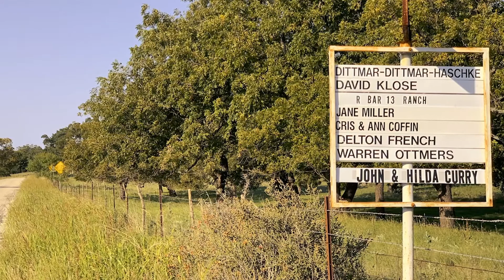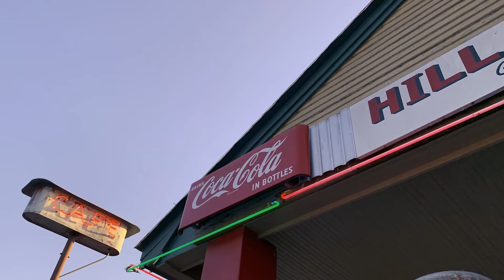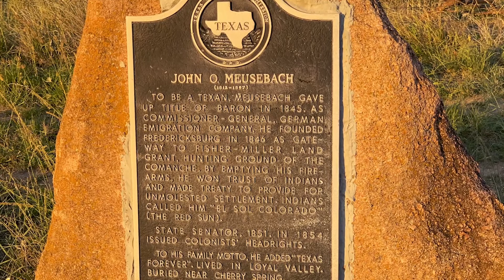Worship Music - John Denver - Sunshine on My Shoulders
Music performed by John Denver used to promote the October 4th, 2020, Sunday morning service at Zion Lutheran Church in Fredericksburg, Texas.

The photos used in the gallery are of a recent bike ride I did around sunset in the glorious Texas Hill Country.